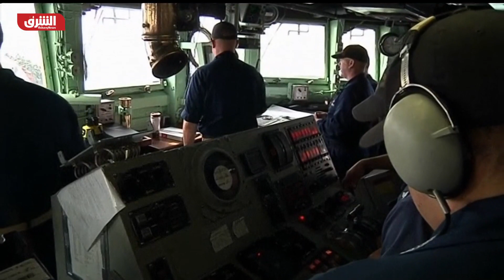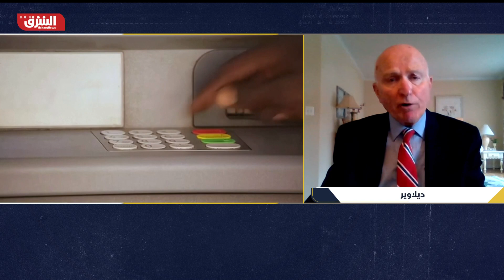واشنطن وموسكو تتزاحمان عند الموانئ السودانية - الرابط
هل التزاحم الروسي الأميركي يساعد السودان أم يعرقله؟ وأي دور لموانئ السودان في استراتيجية القوتين الاقتصادية